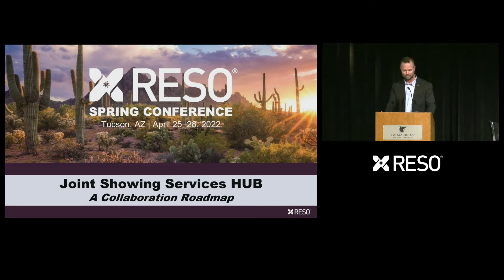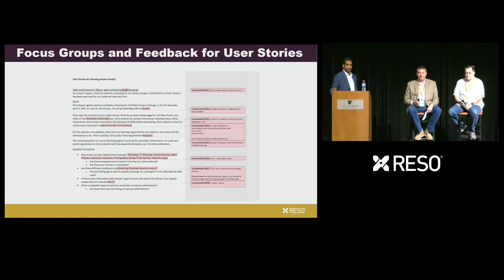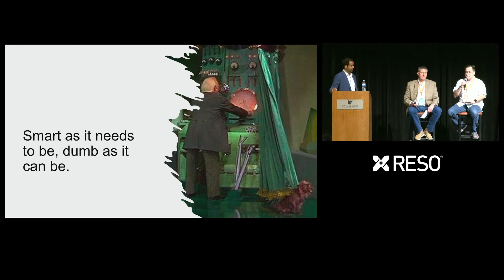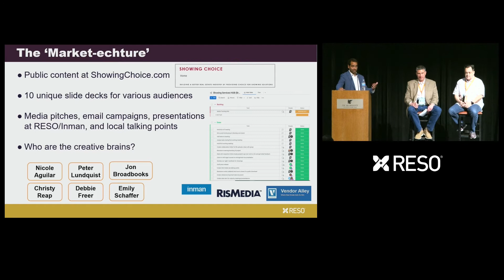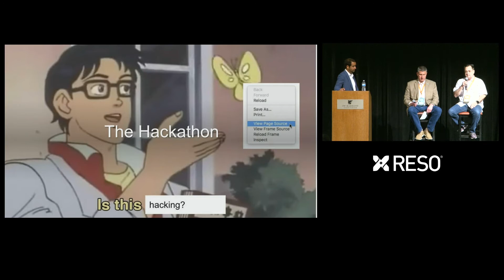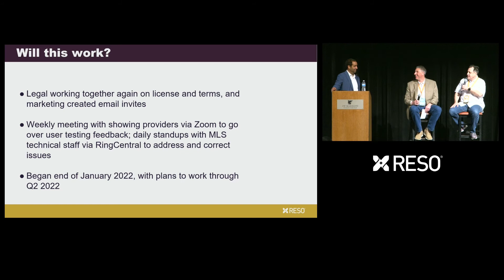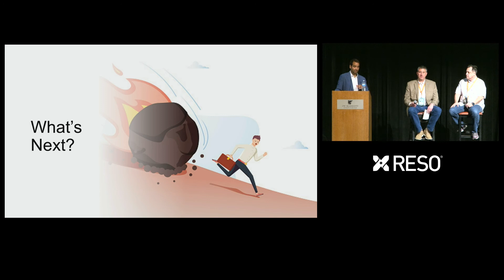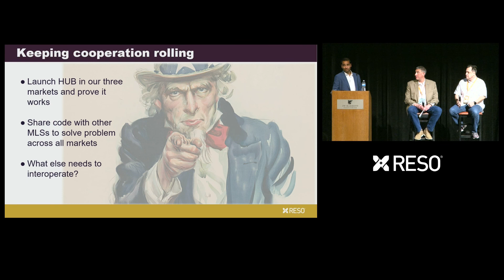Joint Showing Services Hub: A Collaboration Roadmap - RESO 2022 Spring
Presenters: Chris Haran, MRED, Mark Bessett, CRMLS, & Ken Schneider, Bright MLS

The three largest MLSs in the U.S. worked together across multiple departments to create a collaborative service for real estate showings. Hear the operational details of making this joint venture work.